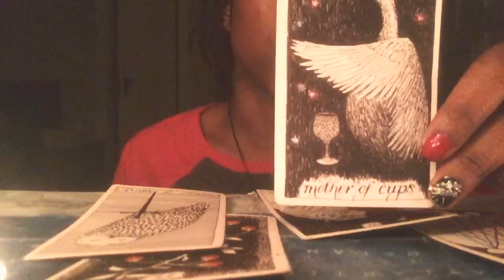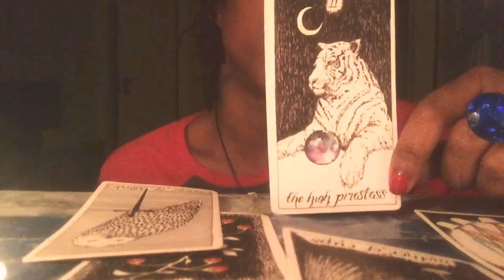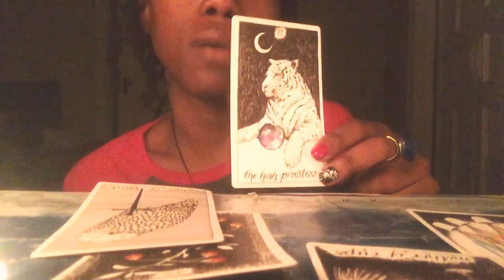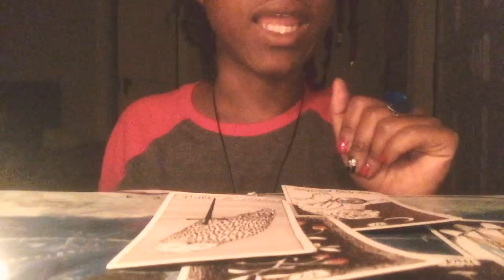Pisces ♓️April 2018 New Moon Tarot Reading •|Enjoying Those Closest To You